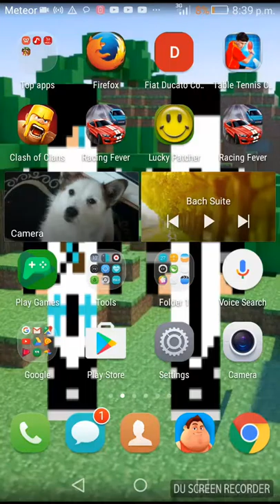Welcome to my channel